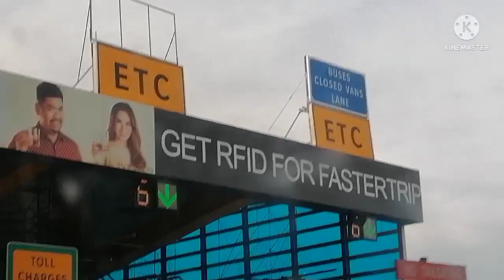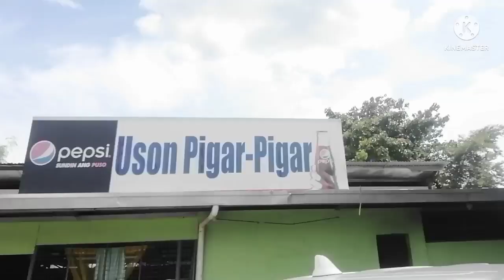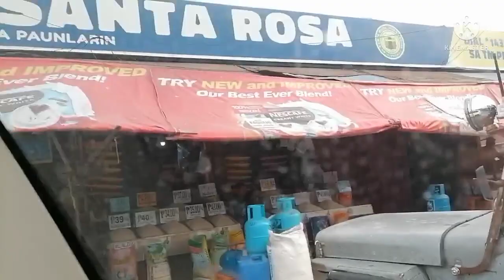Part 5 Pigar-Pigar sa Urdaneta Pangasinan😲(Let's Eat Here)|hindi namansin😔🤔 |Charmaine Santiago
Watzuup,,,mga klKa Charming for today's video ay kakain nmn tayo ng Pigar-Pigar dito sa Urdaneta Pangasinan ito ang kanilang especialty na food dito Pigar-Pigar na kalabaw sa mga hindi pa nakakapunta dito at mahilig sa karne ng kalabaw yan po punta na kayo dito ang sarap ng kanilang Pigar-Pigar dito mga Ka Charming super sulit talaga promise sana ay ngenjoy din kayo sa panonood mga Ka Charming😘😘😘

I'm on Instagram as @charm0595. Install the app to follow my photos and videos.